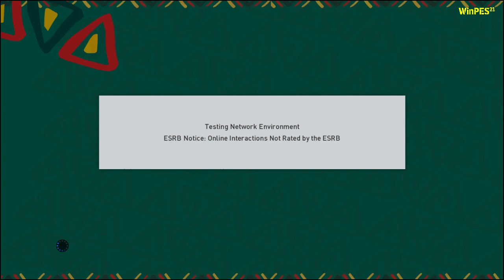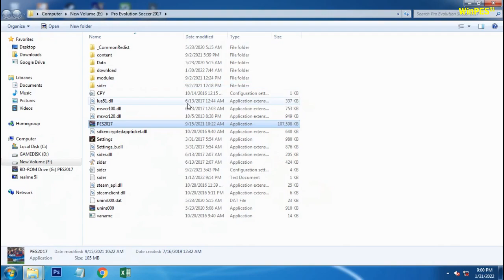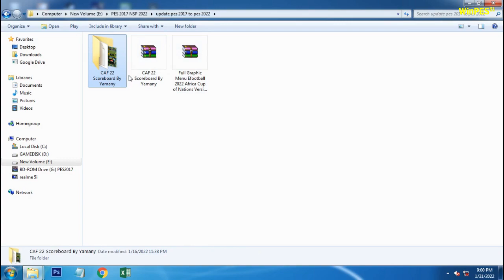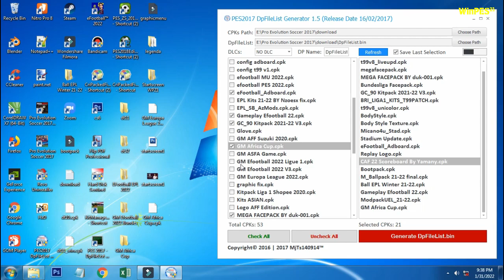Modpack Africa Cup of Nations 2022 Versions for PES 2017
Features :-

 Feature:
-New Graphic Menu
-New Scoreboard
-New Replay Logo

Credits & Thanks:

WinPES21
Yamany Pes